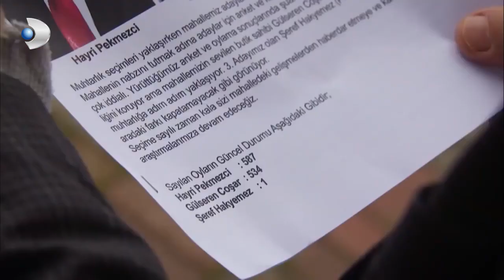Melek, Zenginlere Kızıp, Fakirlerle Kavga Ediyor! - İkizler Memo-Can Özel Klip